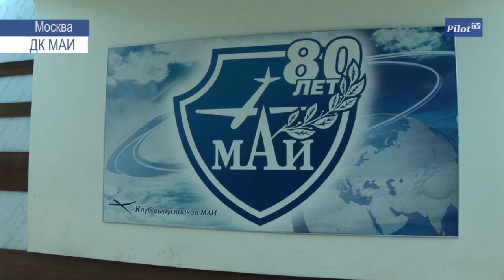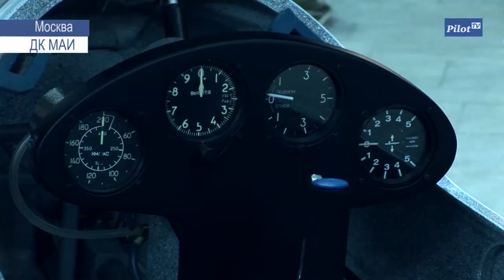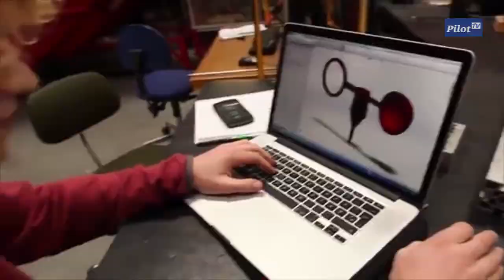Пилот ТВ. Выпуск 153 от 21.11.2013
Во Дворце Культуры Московского авиационного института отпраздновали 90-летие отечественного планеризма.
Британская пилотесса повторяет перелет 1928 года.
Французский легкий вертолет научит летать польских военных летчиков.
Особенности страхования в авиации общего назначения.
Небольшое приспособление превращает смартфон в анемометр.